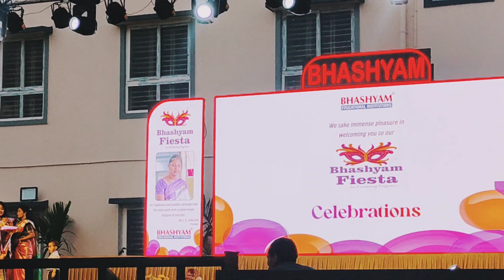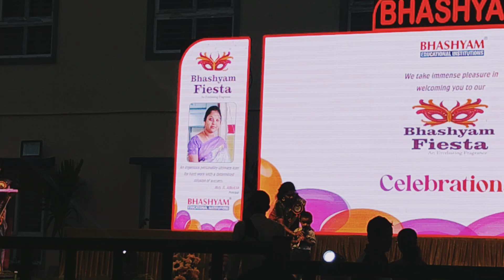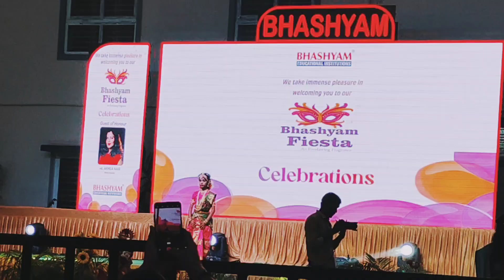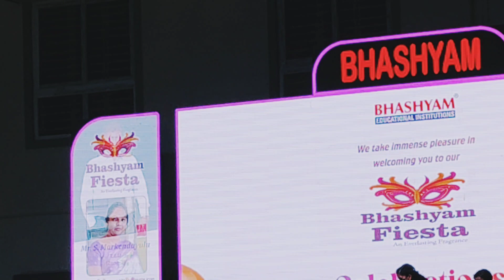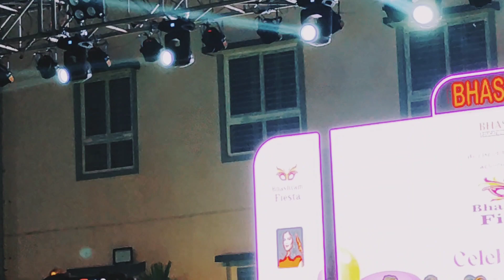annual day celebration bhashyam schoollife||hannu love ||AndhraloAmmakutti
Hello everyone !
This is Bharathi, (Andhralo Ammakutti)
Making here is on skincare, Hair care, Makeup, DIY's, Delicious food Recipe's, vlogs and lot more.